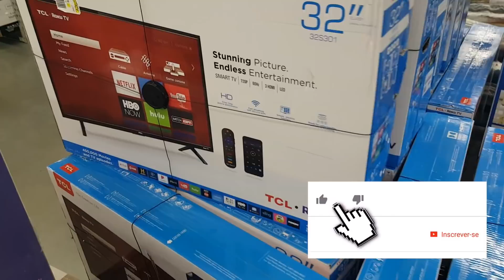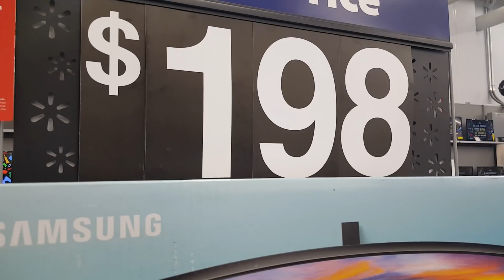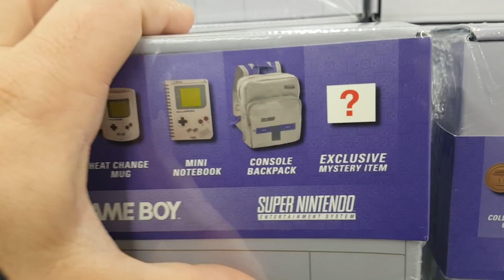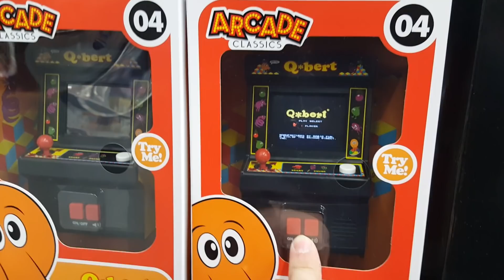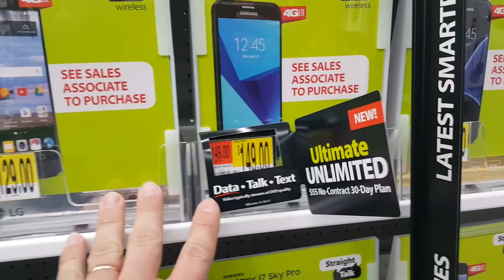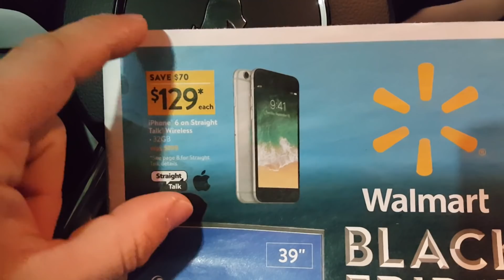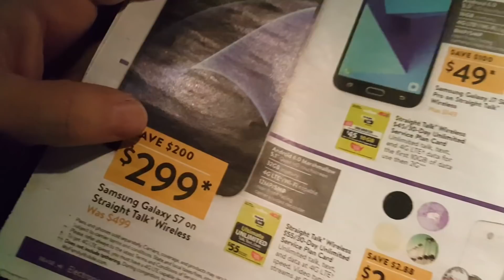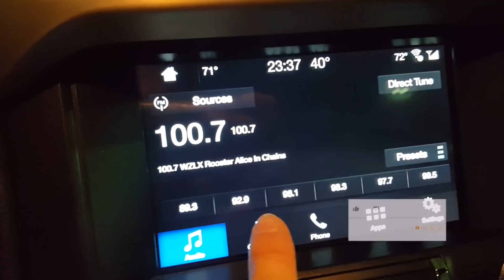Pré Black Friday 2017 - Walmart USA